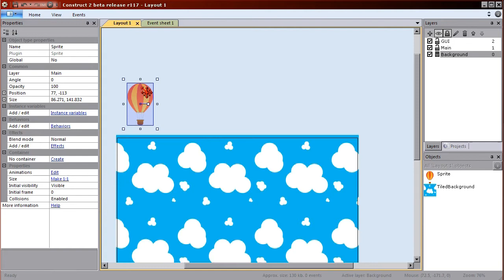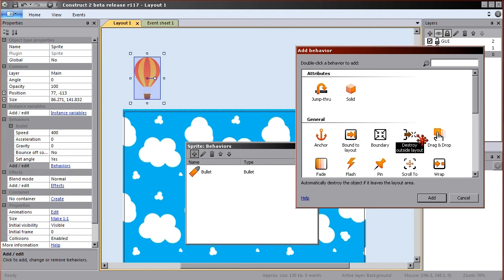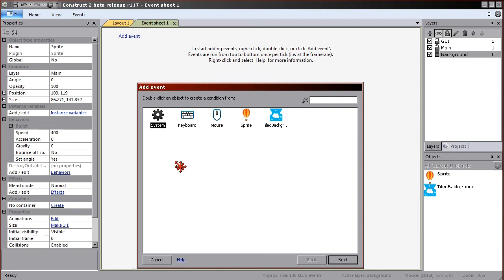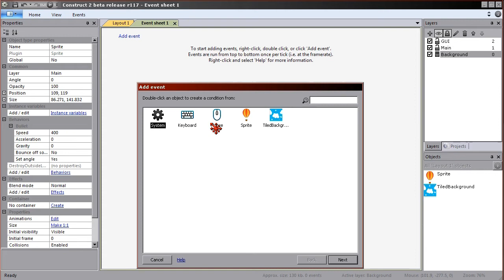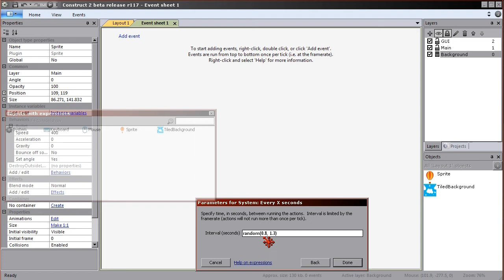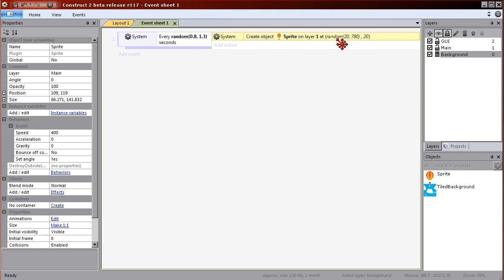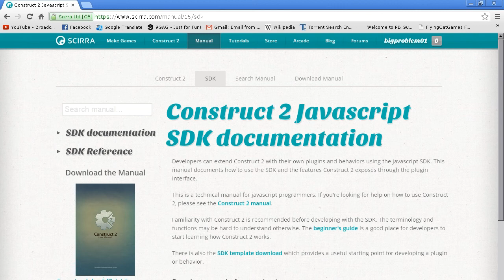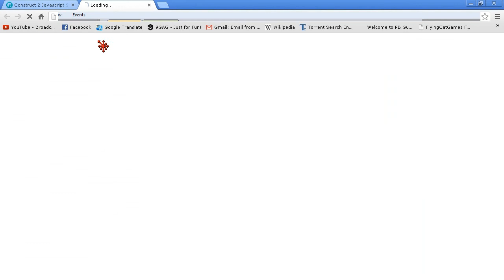Construct - Baloon Game Tutorial Part2(Geo)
ვიდეო ტუტორიალი Scirra Construct Game Engine-ის ქართულ ენაზე FlyingCatGame-ისგან.
Construct არის მარტივი, მაგრამ მრავალფუნქციური ძრავი 2D რომელშიც ნებისმიერს შეუძლია კომპიუტერული თამაშის შექმნა. გადმოწერეთ უფასო ვერსია ოფიციალური საიტიდან ან Steam-ის მაღაზიიდან.

5 ვიდეო გაკვეთილის განმავლობაში სანდრო ქვლივიძე გასწავლით როგორ შექმნათ კლასიკური არკადების სტილის თამაში.
დამატებითი ტუტორიალები და თამაშების დეველოპმენტის შესახებ სტატიების ნახვა შეგიძლიათ ჩვენს ბლოგზე და Facebook გვერდზე.